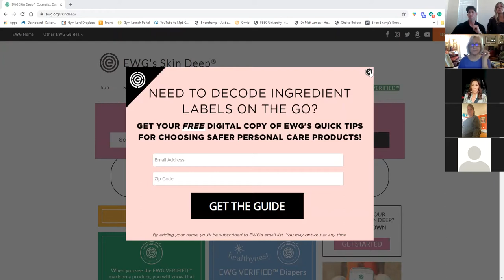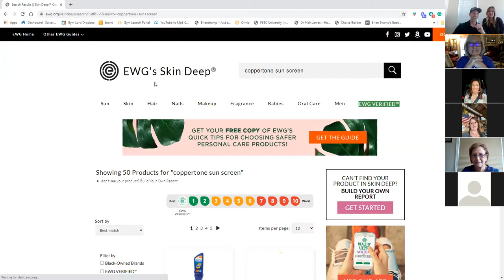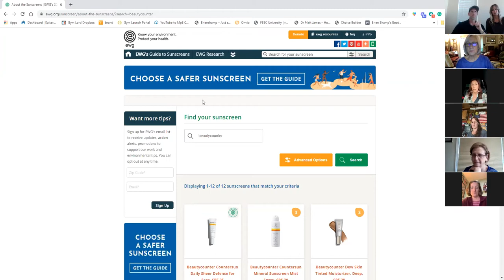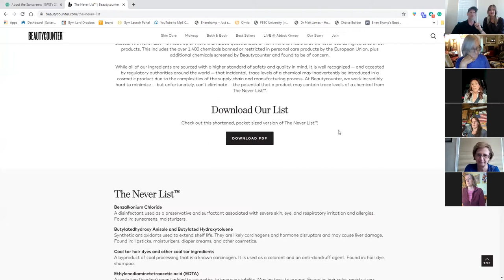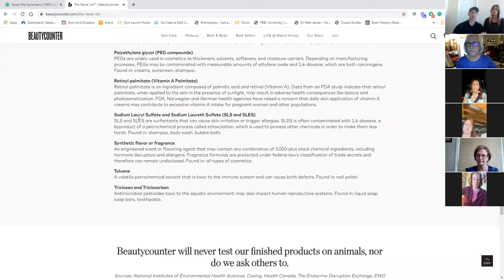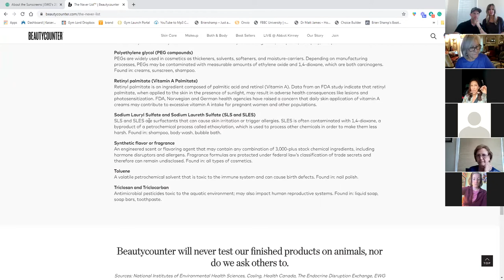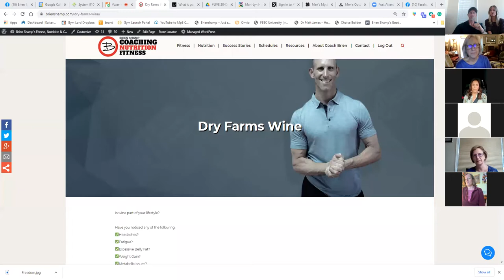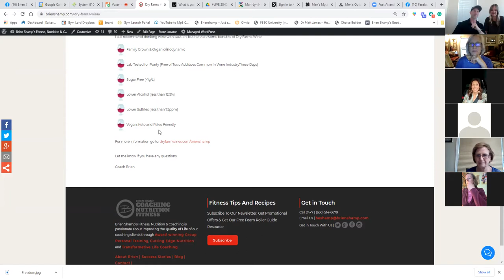Special Event: Hormone Balance, Toxicity and Beauty Counter: Susan Jensen & Brien Shamp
If you would like more information & to order any Beauty Counter products, please go

Brien Shamp’s Coaching is Passionate About Helping Mom’s Make Themselves A Priority, Feel Magnificent & Look Marvelous By Reducing Stress And Creating Balance.

Coach Brien’s main focus & specialty is Mom’s who are overwhelmed, anxious, frustrated, tired, out of balance with hormones, overweight and have one or more injuries.